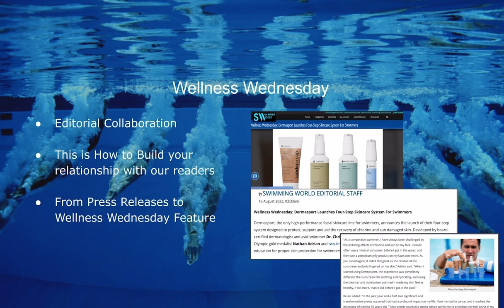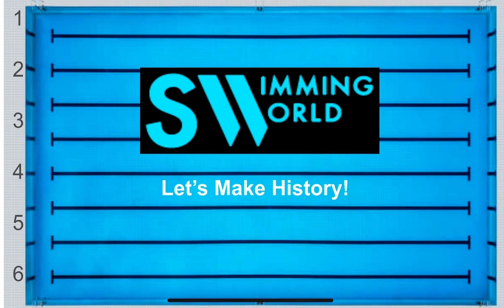March 5, 2024